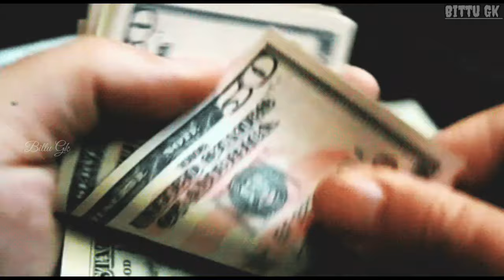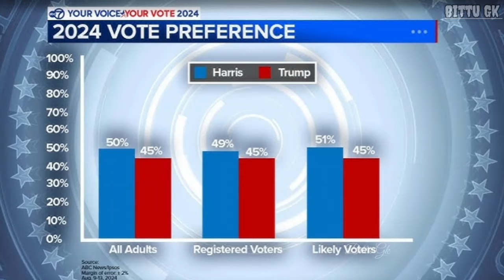ट्रंप का पलड़ा भारी | Trump promises to SAVE HINDUS in all over World | USA Presidential Election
About Video;
Trump vows to strengthen ties with India, condemns attacks on Hindus in Bangladesh
Trump also criticised President Joe Biden and Vice President Kamala Harris, claiming that the Democratic duo have "ignored" Hindus globally and in the US.

विराट युद्ध से पहले अर्जुन ने किसे प्रणाम किया? | Mahabharat (महाभारत) Scene | BR Chopra | PenBhakti